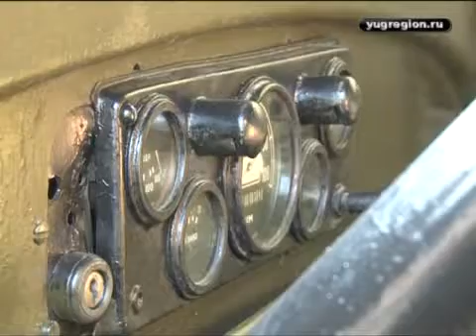Ретро-фестиваль старинной техники состоялся в Ростове